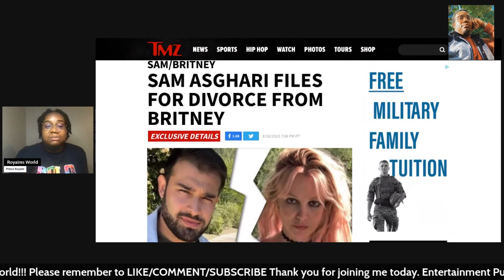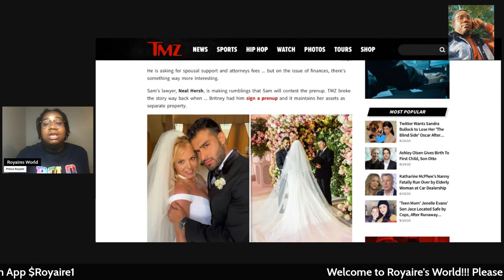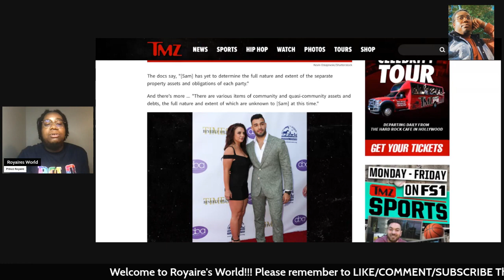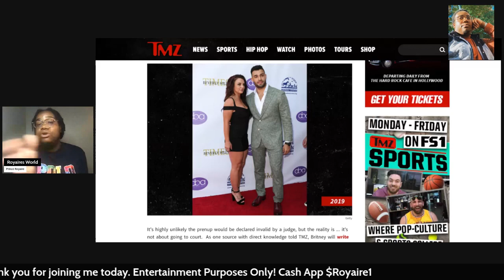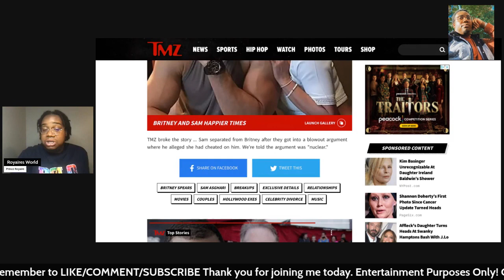Well BritneySpears & SamAsghari headed for divorce court and he coming fir the prenup